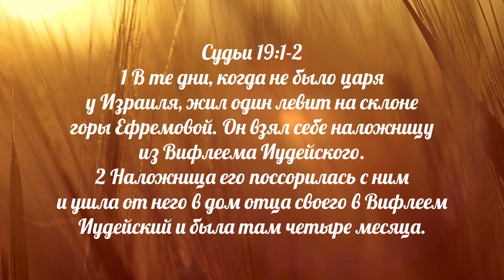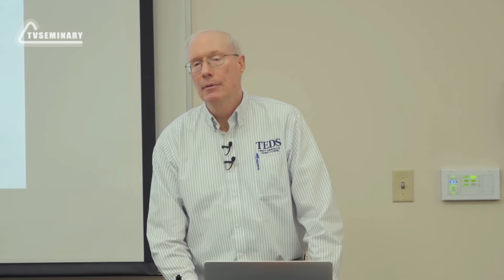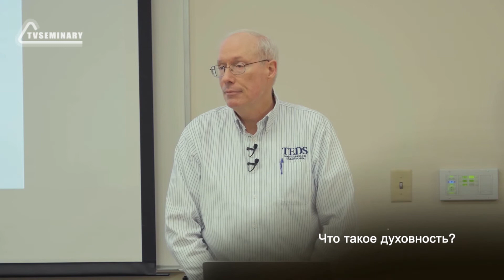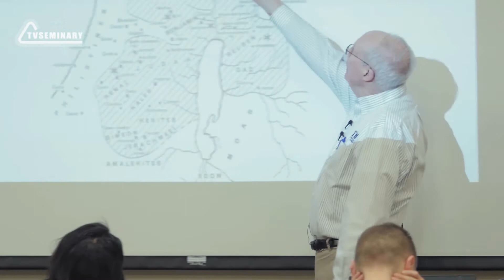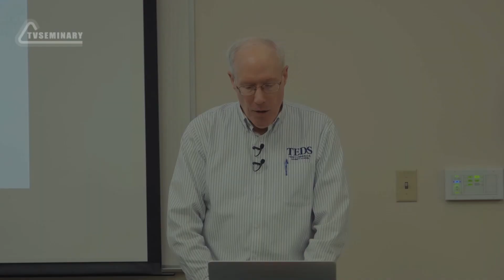OT6251 Rus 20. Книга Судей. Левит и его наложница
В Главе 17 Книги Судей мы читаем о Михе, который обкрадывает мать и устраивает у себя в доме языческое святилище. Здесь преподаватель:

- пересказывает историю о Михе и молодом левите и объясняет, что неправильно в этой истории;
- разъясняет смысл истории о наложнице левита;
- отмечает иронические высказывания в тексте и рассматривает главы, в которых говорится о вениамитянах;
- рассуждает о двойном завершении Книги.